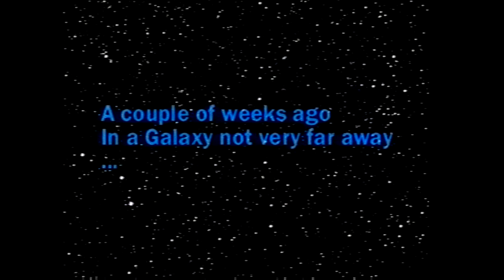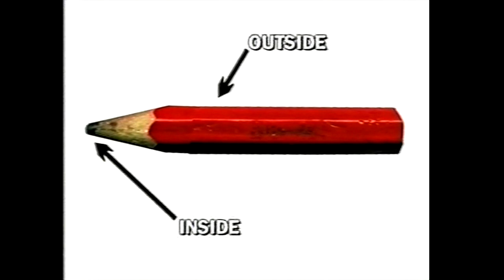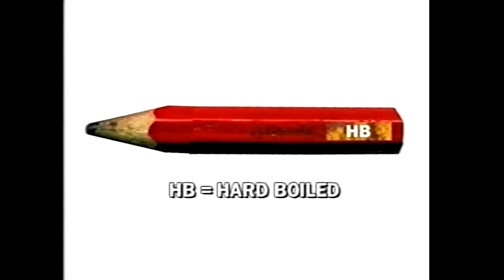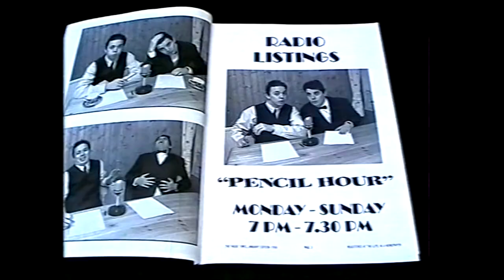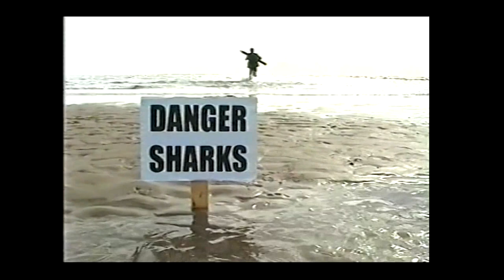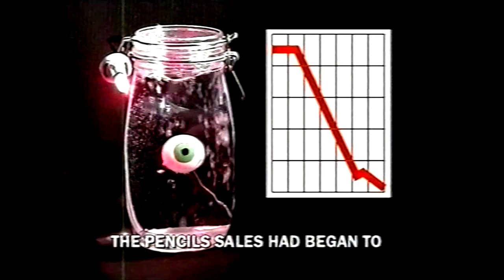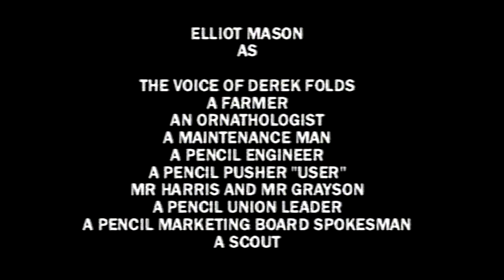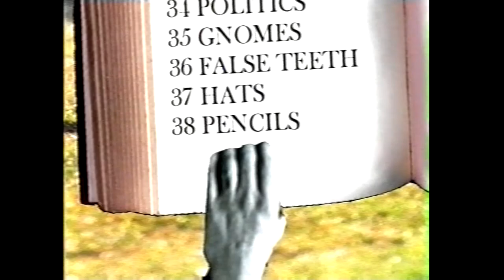Tonight we investigate | The history of pencils | Pilot Episode | Comedy | 1999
A mockumentary about the history of pencils made on the Isle of Wight in 1999

Made by Justin Mason and Elliot Mason with all the good acting bits by Keith Michael Boehm.

Written by Justin & Elliot Mason

⏱️TIMESTAMPS⏱️
0:00 Pre show introduction
0:10 Tonight We Investigate - Theme tune
1:56 Show introduction
2:59 Pencils of the 1900s
4:12 6ft pencils used as directing poles for migrating swans
6:21 Tutankhamun's pencil
8:51 Bendy pencils of the early 1920s
11:41 WWII pencil shortages
14:29 Pencil Hour on Radio 4
15:14 1950s pencils
18:09 'Do The Pencil' by Checkie Chucka
21:34 Pencils of the 1960s
21:46 Pencil - A film by Andy Warhol
22:02 1960s TV show, 'The Penciler'
22:25 Pencils and the space race
24:21 Pencils of the 1970s
25:41 1970s pencil safety video featuring Alvin Stardust
27:10 Late 20th century pencil enhancements
27:30 The future of the pencil
27:57 Tonight We Investigate Pencils - End Song
31:49 Outroduction
32:05 Tonight We Investigate - Subject Draw